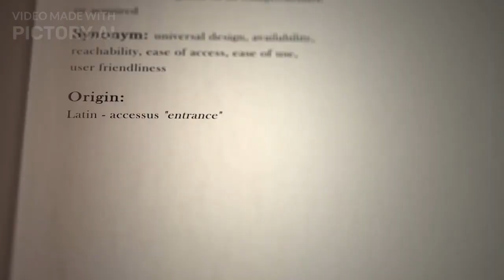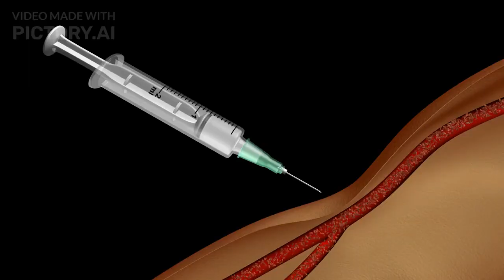Injective X Ondo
About Injective:

Injective is a lightning-fast first-layer blockchain optimized for creating top-notch Web3 financial applications. Injective provides developers with powerful plug-and-play modules to build unparalleled dApps.

INJ is the native asset that powers Injective and its rapidly growing ecosystem. Injective is incubated by Binance and supported by well-known investors such as Jump Crypto, Pantera, and Mark Cuban.